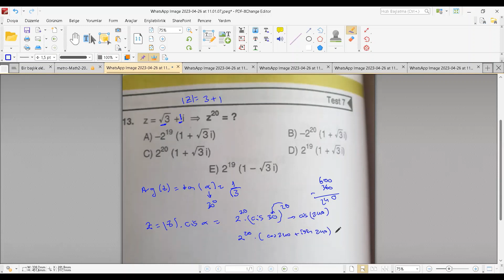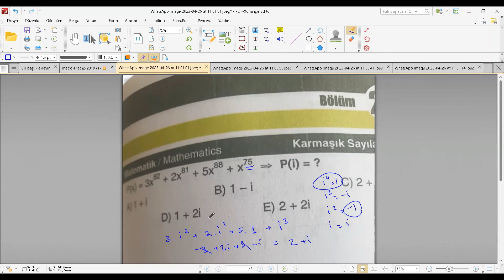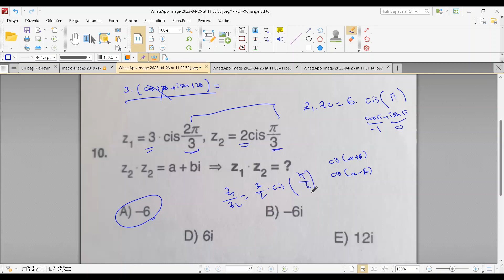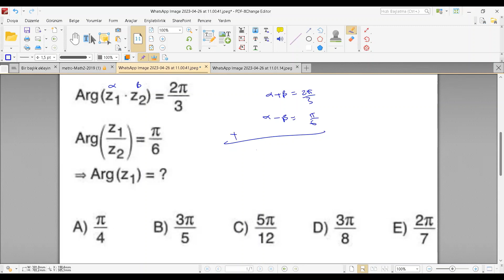KARMAŞIK SAYILAR| ZOR SORULAR | YÖS | (2023)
Bu videoda mat-2 dersinin karmaşık sayılar konusunun videosunu çektik.
Sizler videolarımızı izlerken konu anlatımları mutlaka izlemeli ve sonra metropol yayınlarını çözdükten sonra çözemediğiniz sorular varsa bu videoyu izlemelisiniz. Hiç bilmiyorsanız videoyu durdurup kendiniz çözmeyi denedikten sonra izlemelisiniz.
İyi çalışmalar.